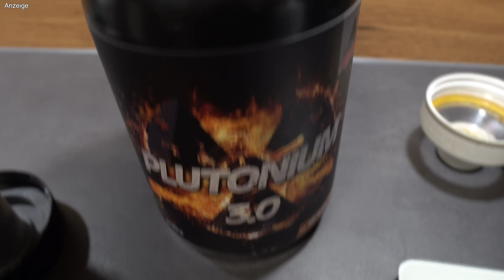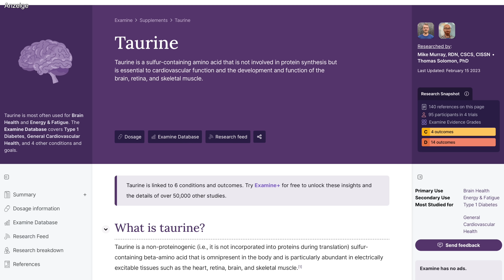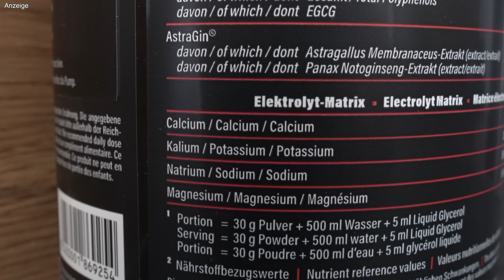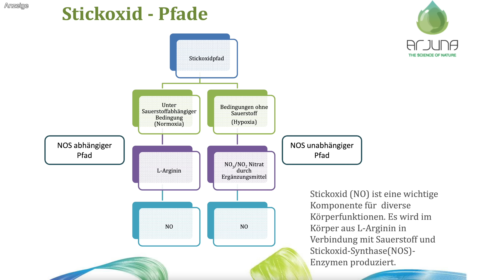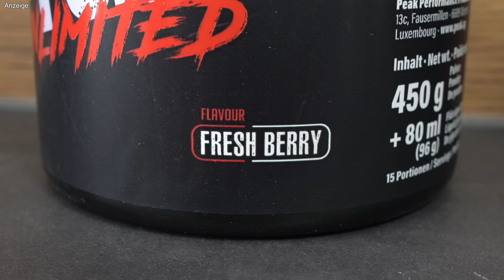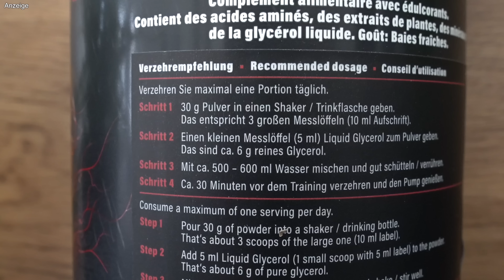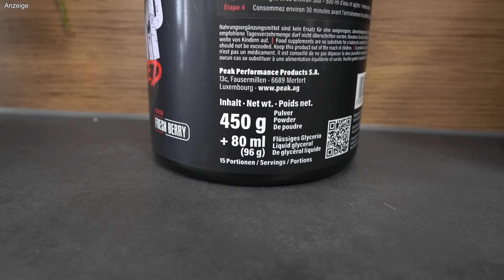Flüssiges Glycerol ist ein Gamechanger! - Epic Pump Unlimited | Fitness Food Corner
Es ist lange her, dass mich eine einzige Zutat in einem Booster so derart begeistern konnte. Aber was das flüssige Glycerol mit dem Epic Pump Unlimited anstellt, ist ziemlich gottlos. Ich habe mich noch nie so breit gefühlt!

🛒 ▶️ Amazon Produkte (Elektrischer Milchshaker, Waage etc.)

*Vielen Dank an PEAK für die freundliche Bereitstellung der Testmuster.*